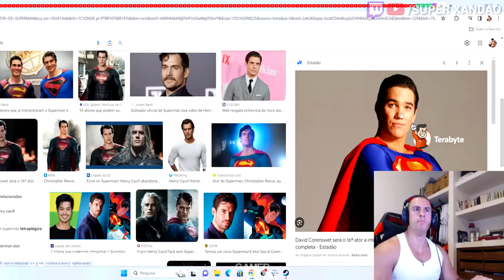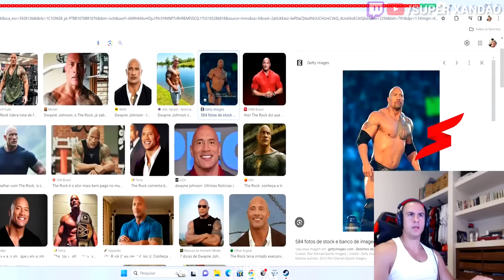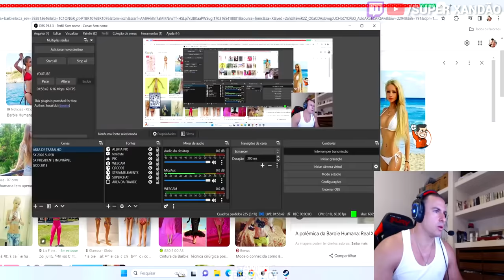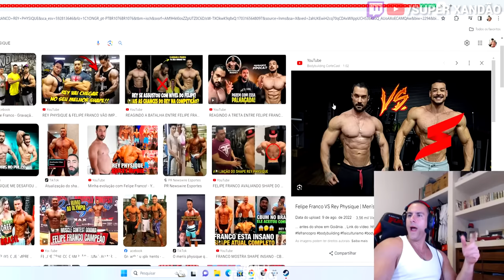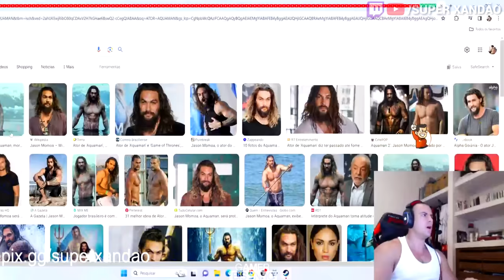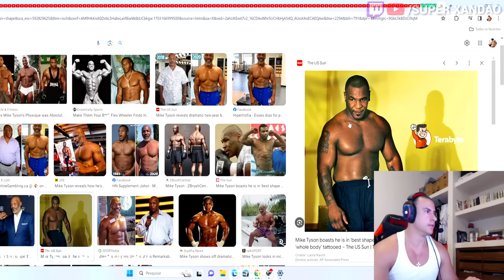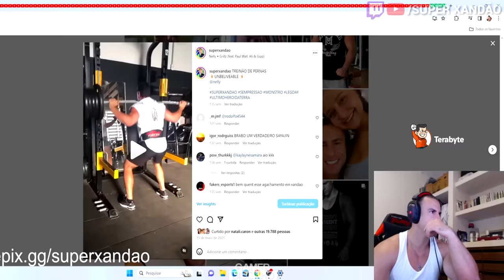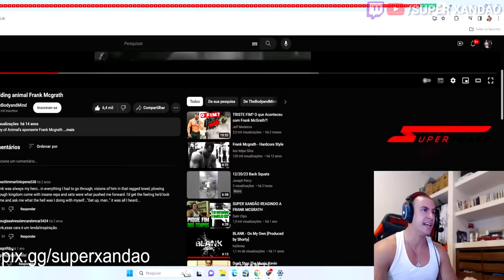SUPER XANDÃO REAGINDO AO SHAPE DOS ATORES DE HOLLYWOOD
📢Contato | Partnership | Envio de clipes:
❗ IMPORTANTE!